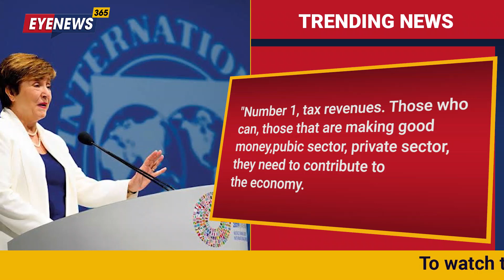Rich gets richer by availing tax evasion subsidies in Pakistan II IMF's statement II EyeNews365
'My heart goes out to the people of Pakistan. But the Pakistan government needs to collect higher taxes by withdrawing subsidies to the rich'
Managing Director of the International Monetary Fund (IMF) Kristalina Georgeiva has advised Pakistan to stop giving tax evasion subsidies and plans to the rich if it wants to function as a country.

EyeNews365 is most trusted Youtube channel with the latest updates in news, sports, entertainment and much more from around the world. Watch live conferences , exclusive entertainment news, news headlines, current affairs, politics and developing stories with our news live streams, packed with credible information across all platforms: TV, Internet and Mobile.
Videos or any content will not be used for any negative purpose or act. Our aim is to provide correct information to our audience in a very positive way.